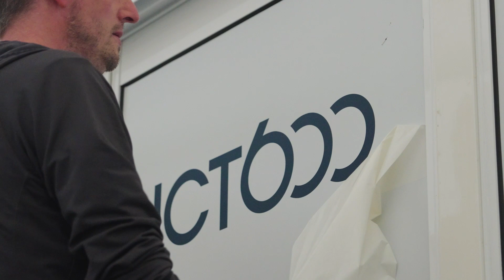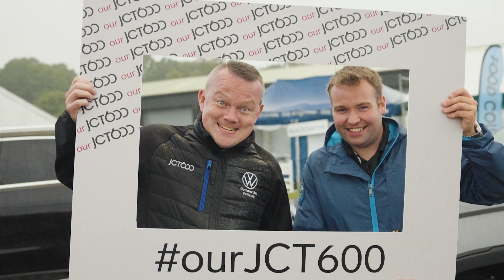JCT600 at Great Yorkshire Show 2023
Take a look back at this year’s Great Yorkshire Show, which took place in July! 🎡

We had an incredible week and can’t wait to do it again next year. Thank you to everyone who came by to show us some support, it was greatly appreciated. 👏